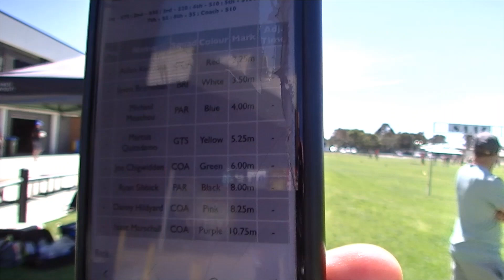Michael Moschou wins the U/18s 70m at Marion 17Oct21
Michael Moschou, on his pro running debut, and running off the novice mark of 4.0m wins the 70m U/18s at Marion 17th Oct 2021.
1st Michael Moschou (4.00m) 7.79s
2nd Isaac Marschall (10.75m) 7.90s
3rd Javon Brijmohan (3.50m) 8.10s